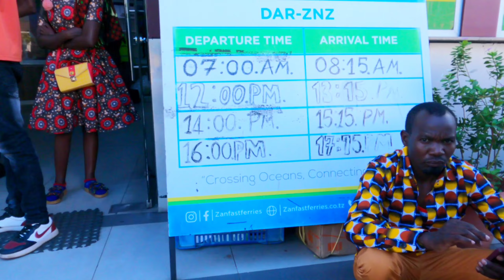Biggest Fish Market Of Tanzania | My First Impression Of Tanzania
Tanzania is the largest country in East Africa and includes the islands of Zanzibar, Pemba, and Mafia.